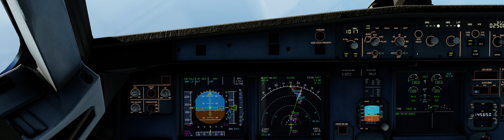Testing some Airbus triple-click scenarios in the XP12 + Toliss A320 NEO simulator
The triple-click is an aural warning generated in case of some mode reversion or in case of a landing capability downgrade.
The changes are generally highlighted on the FMA with a white box lasting at least 15 seconds.

Mode reversions are automatic mode changes that unexpectedly occur, but are designed to ensure coherent AP, FD and A/THR operations, in conjunction with flight crew input (or when entering a F-PLN discontinuity).
There is a multitude of mode reversion such as reversions due to a change of the FCU selected altitude, interactions between vertical and lateral modes and managed speed profile, loss of NAV mode, speed protections, flight plan discontinuity, problems of communication between the FMS and FG, just to name a few.

In this video I tested some basic scenarios:

Interaction between vertical mode, lateral mode and speed managed mode
The aircraft is flying the F-PLN (NAV) and descending in a managed descent (DES)
After selecting a heading (HDG) which is a selected mode, the vertical mode is automatically reverted due to incompatibility between a managed vertical mode and a selected lateral mode.
Hence V/S engages at the current vertical speed.
As a consequence also the autothrust mode is reverted from thrust idle (THR IDLE) to speed mode (SPEED)

Change of the FCU selected altitude
The aircraft is descending in managed mode (DES)
After selecting a target altitude higher than current aircraft altitude the vertical mode reverts to V/S at the current vertical speed.

Flight plan discontinuity overfly
The aircraft is descending in managed mode (DES), flying the F-PLN (NAV) which has a discontinuity.
When overflying a discontinuity the lateral model automatically reverts to HDG/TRK
As before, being  the HDG/TRK a selected mode not compatible with a managed vertical mode, the V/S mode engages and in turns the autothrust mode is reverted to SPEED.

Approach capability downgrade from CAT 3 DUAL (fail operational) to CAT 3 SINGLE (fail passive)
The aircraft is flying the approach with both AP 1 and 2 engaged giving a fail-operational capability to the aircraft (CAT 3 DUAL).
After disconnecting AP2 the aircraft downgrades to fail-passive capability.

Approach capability downgrade from CAT 3 DUAL (fail operational) to CAT 1 after AP disconnection
After disconnecting the autopilot the aircraft loses the autoland and the approach capabilities (CAT 1).
The cavalry charge - which has priority - is triggered to confirm the pilot the autopilot disconnection.
After a short time the triple-click is generated to highlight the pilot the landing capability downgrade.

0:08 interaction between vertical mode, lateral mode and speed managed mode
0:34 change of the FCU selected altitude
1:23 flight plan discontinuity overfly
7:08 approach capability downgrade from CAT 3 DUAL (fail operational) to CAT 3 SINGLE (fail passive)
7:30 approach capability downgrade from CAT 3 DUAL (fail operational) to CAT 1 after AP disconnection